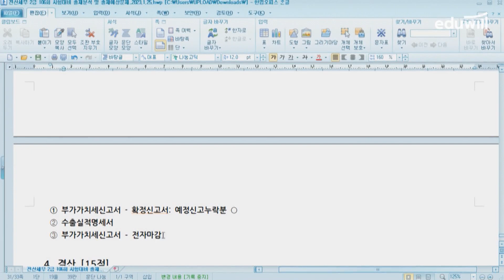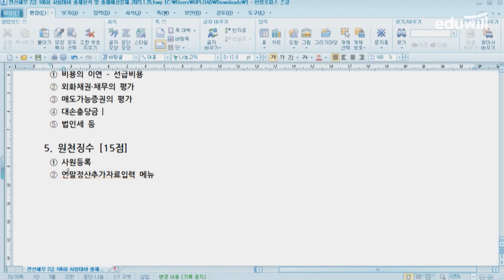📢 [전산세무2급] 안 보면 후회합니다! 전산세무 2급 106회 출제 예상 포인트 요약 정리│에듀윌 전산세무회계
😂내일이 전산세무회계 시험인데 할 건 많고 시간이 없다면?
2/12(일) 전산세무회계 시험 전, 딱 이 영상만 보고 가도 점수가 오른다!
지금 전산세무2급 106회 족집게 특강 확인하고 한 방에 합격 GO

📌시험 직후 가장 빠른 정답 확인 방법!
에듀윌 정답 서비스 무료 사전 신청하고 합격 선물받기

📌합격생 98% 2개월 내 단기합격!
5년 연속 1위* 에듀윌과 함께
전산세무회계 최대 500% 환급받고 합격하기

*에듀윌 전산세무회계 97~98회 환급자 대상 설문조사 결과(2021.09)
*2022/2021년 대한민국 브랜드만족도 전산세무회계 교육 1위(주간동아,G밸리뉴스),
2020/2019한국브랜드 만족지수 전산세무회계 교육 1위(한경비즈니스)